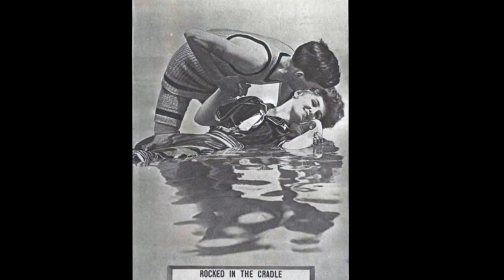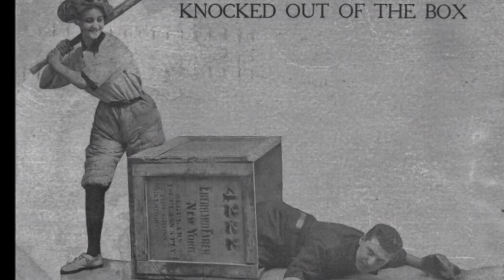Moonshiner's Dance Part 1